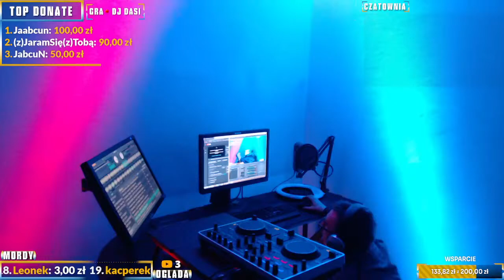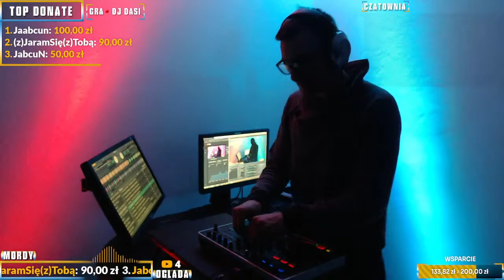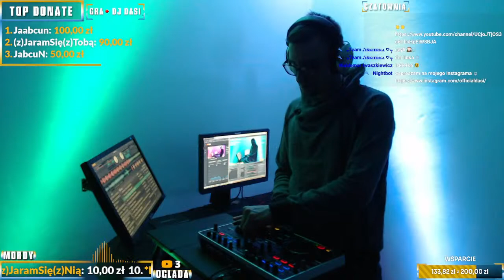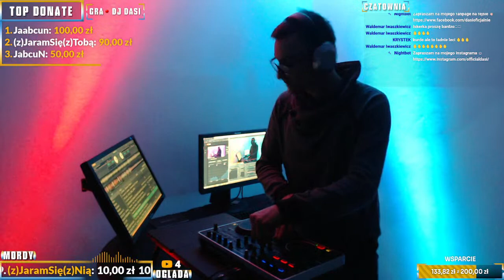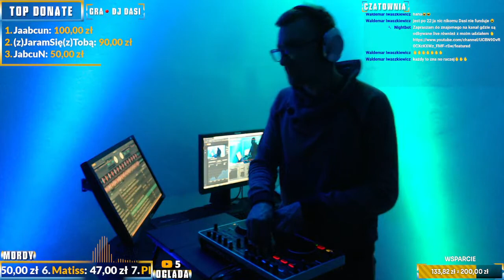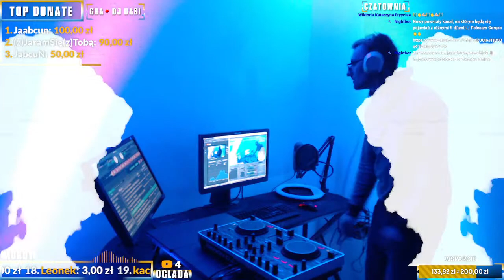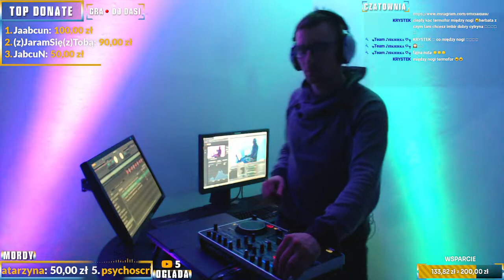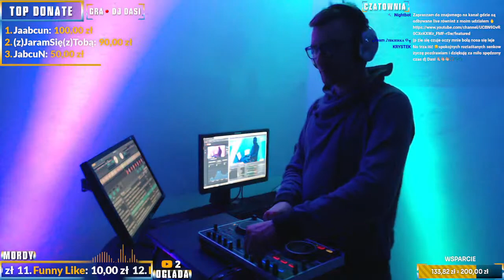💙 Nowe Stanowisko i Muzycznie z Dasim👍 Wpadniesz ? ♥ CLUB | VIXA | DANCE | TRANCE | HOUSE ♥♥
⚠️⚠️UDOSTĘPNIAMY⚠️⚠️
WESPRZYJ MNIE 😊 ZROBISZ TO ?!😊
☀️🌟 Miło widziane Subskrypcje.☀️🌟
🔔!Kliknij w Dzwona i Łapeczkę Górę 👍 !
 Jeśli to zrobisz będę  wdzięczny i bardzo mnie to motywuje do pracy!!
🙌 SUBUJCIE TEŻ KANAŁ : VIXOLANDIA
⬇️ Moje sociale media ⬇️
KANAŁ TWITCH (😊 zostawisz follow ??😊)
►Mordeczki Dasiego | Grupa:◄
👈 WBIJAJ ! IM WIĘCEJ TYM LEPIEJ :)
🙌 TIKPTOK ( TIKTOK) - OFFICIALDASI 🙌 CEL 1000 OBSERWUJĄCYCH